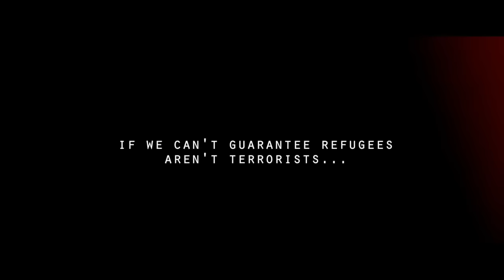Why Are We Letting Them In?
If we can't guarantee refugees aren't terrorists ... Why are we letting them in?